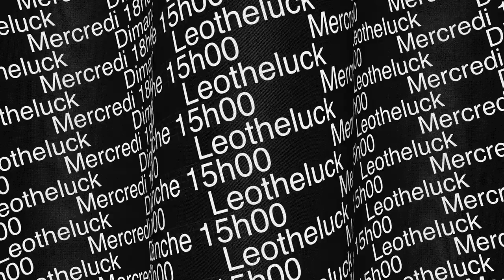Après 10 ans sur Android, j'ai changé pour l'iPhone 12 Pro Max. (Voici pourquoi)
J'ai finalement pris l'iPhone 12 Pro Max après plus de 10 années passées sur Android ! Retour sur pourquoi et comment au travers de cette vidéo, qui pourra aussi vous servir de comparatif entre Android et Apple (autrement dit Android VS iPhone haha).

Chapitres :
0:00 Introduction & contexte
2:26 Pourquoi j’ai voulu changer
9:28 Mon expérience sur iOS
14:40 Conclusion & conseils